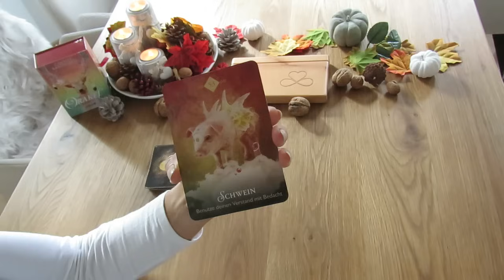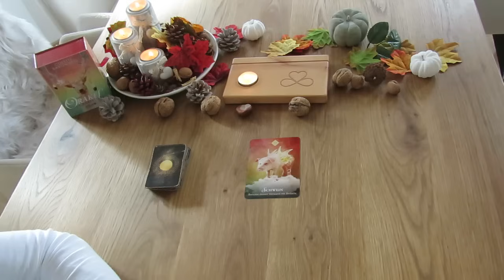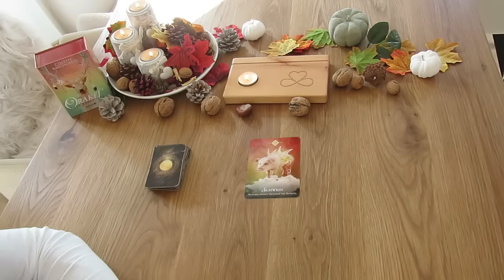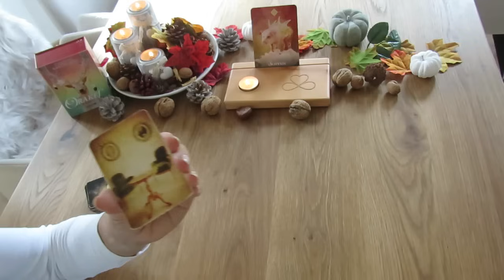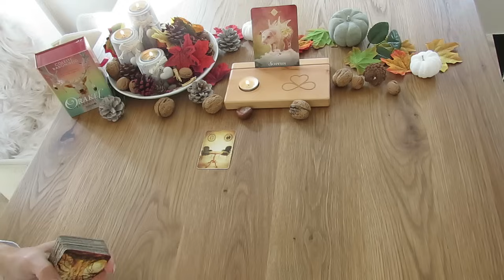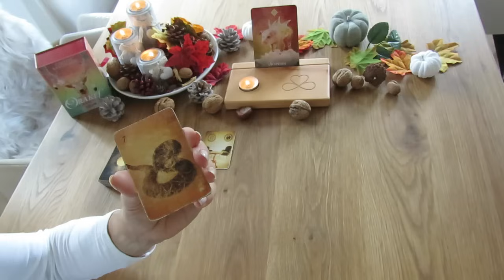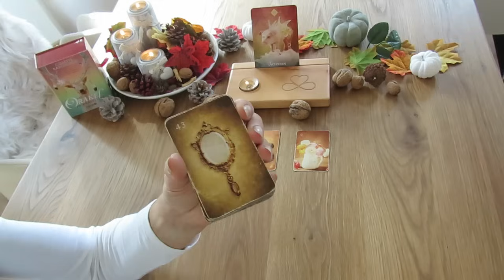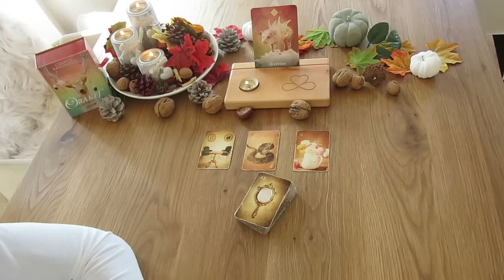Wenn der Kopf endlich ins Herz fällt....! ❤️ Energien zum Wochenbeginn 16.10.2023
Anfragen für Readings, Channelings, Zoom-Meetings, Coachings und  für die Mond-Sessions gerne auch über WhatsApp an: 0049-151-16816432
Wenn du in meinem Telefonspeicher bist, erhältst du auf Wunsch auch regelmäßige Mitteilungen über mein Zoom-Angebot (Mond-Sessions, Vorträge, Workshops, Kurse)!

Hier kannst du das Heart & Soul Lemormand direkt bei Amazon bestellen:
Heart & Soul Lenormand für Einsteiger:

Heart & Soul Lenormand für Fortgeschrittene:

Auf der Homepage findest du mein komplettes Angebot an Kartenlegungen, Channelings, Coachings, sowie etwas Persönliches über mich und auch alle kostenpflichtigen Videos!
Auf der Seite kannst du dich direkt für dein persönliches Karten-Reading, dein individuelles Channeling oder ein Telefon- bzw. Zoom-Coaching vormerken lassen oder du schreibst mich direkt per Mail oder Whatsapp an! :-)
oder:
heart&soul UG
DE 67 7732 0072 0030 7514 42
BIC HYVEDEMM412